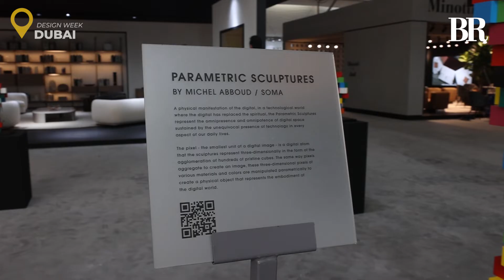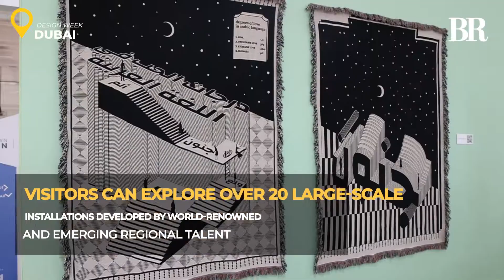Dubai Design Week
Experts at Dubai Design Week talk about why the city is the new culture capital and one of the most active art markets in the world

Item ID:                         CSDZGHH
Author Username:                 GlowCity
Licensee:                        Bilal Memon
Registered Project Name:         video explainer
License Date:                    November 10th, 2022

Aaj TV Official:
shorturl.at/iBDNX